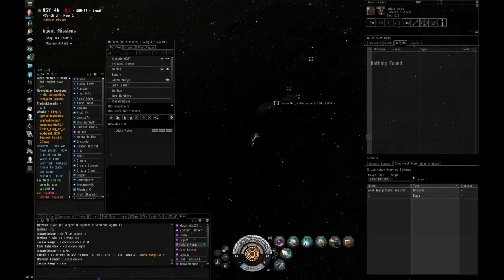Jadzia Narys 08-25-2012 Blops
S2N BLOPS